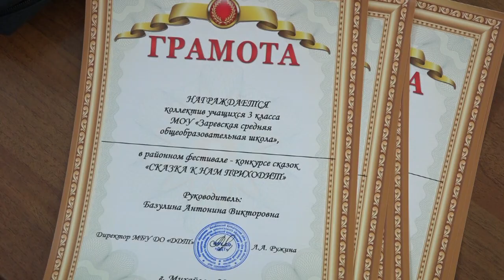КОНКУРС СКАЗОК В МКЦ